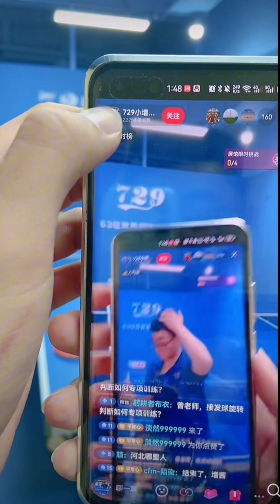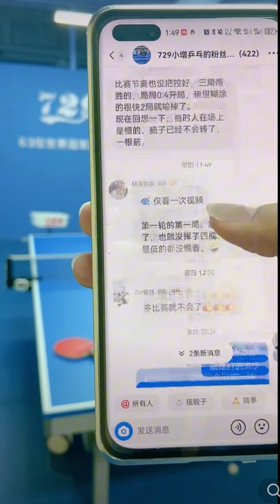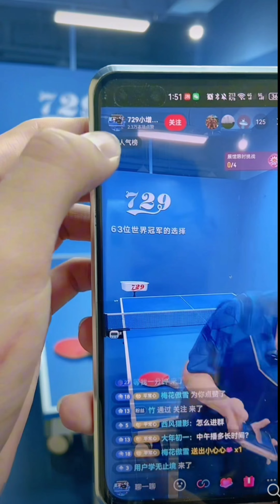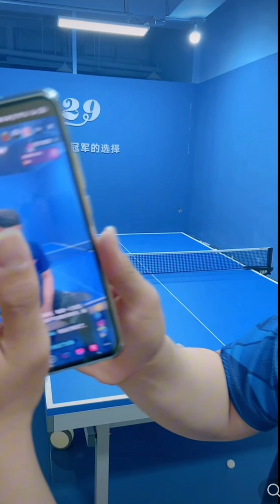729 小增乒乓 - 勾手上下旋